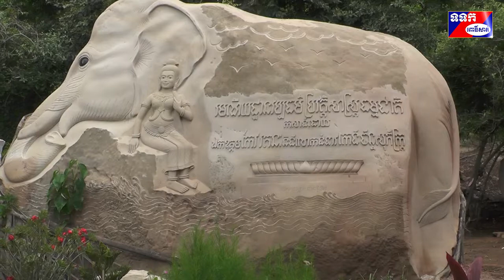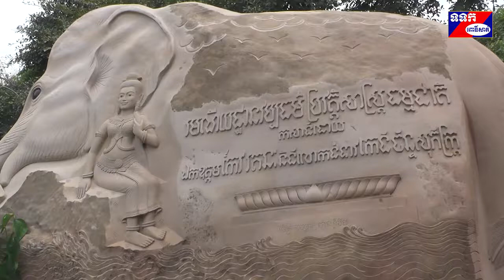រកឃើញភ្នំអស់កង្វល់មួយកន្លែងទៀត នៅខាងកើតភ្នំនាគស ស្ថិតក្នុងភូមិក្បាលដំរី ឃុំអន្សាចំបក់ ស្រុកក្រគរ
ដោយការខិតខំប្រឹងប្រែងពីមួយថ្ងៃទៅមួយថ្ងៃក្នុងរយៈពេលជិតមួយឆ្នាំកន្លងមកនេះ ឯកឧត្តម អេង គន្ធា អគ្គនាយករងអគ្គីសនីកម្ពុជា និងជាអនុប្រធានក្រុមការងាររាជរដ្ឋាភិបាលចុះមូលដ្ឋានស្រុកក្រគរនិងស្រុកកណ្ដៀង បានរុករកឃើញកន្លែងកំសាន្ដជាបន្តបន្ទាប់ នៅតំបន់ភ្នំនាគស ស្ថិតក្នុងភូមិក្បាលដំរី ឃុំអន្សាចំបក់ ស្រុកក្រគរ ខេត្តពោធិ៍សាត់។
ជាក់ស្ដែងថ្មីៗនេះបានរកឃើញភ្នំអស់កង្វល់មួយកន្លែងទៀត ដែលមានទីតាំងស្ថិតនៅខាងកើតភ្នំនាគស ហើយឯកឧត្តមបានចលនាប្រជាពលរដ្ឋក្នុសហគមន៍ នាំគ្នាកាប់ឆ្ការធ្វើផ្លូវដើរឡើងទៅលើភ្នំ ដើម្បីរៀបចំកន្លែងឲ្យបងប្អូនដែលមានអារម្មណ៍ស្ត្រេសក្នុងខ្លួន ទៅអង្គុយមើលទេសភាពលំហែកាយ បំបាត់នូវទុក្ខកង្វល់ផ្សេងៗ។ ភ្នំអស់កង្វល់ជាកូនភ្នំមួយតូចនៅកណ្ដាលគេ ហ៊ុំព័ទ្ធជុំវិញដោយភ្នំកងវ៉ា  ភ្នំគុហ៍  និងភ្នំនាគស។ នៅជើងភ្នំនាគស មានល្អាងព្រះនាងរំសាយសក់ដែលឯកឧត្តម អេង គន្ធា ចាប់អារម្មណ៍ជាងគេ ហើយកំពុងតែកសាងសព្វថ្ងៃនេះ ដោយបានដាក់ឈ្មោះថា (រមណីយដ្ឋានវប្បធម៌ប្រវត្តិសាស្រ្តធម្មជាតិ) ។ ការអភិវឌ្ឍរមណីយដ្ឋានវប្បធម៌ប្រវត្តិស្ត្រធម្មជាតិនេះ បានការជ្រោមជ្រែងនិងទទួលស្គាល់ពីសំណាក់ ឯកឧត្តម ម៉ៅ ធនិន អភិបាលនៃគណៈអភិបាលខេត្តពោធិ៍សាត់ជាអាជ្ញាធរដែនដី និងឯកឧត្តម កែវ រតនះ រដ្ឋមន្ត្រីប្រតិភូអមនាយករដ្ឋមន្ត្រី អគ្គនាយកអគ្គីសនីកម្ពុជា និងជាប្រធានក្រុមការងាររាជរដ្ឋាភិបាលចុះមូលដ្ឋានស្រុកក្រគរនិងស្រុកកណ្ដៀង។
សព្វថ្ងៃនេះរមណីយដ្ឋានវប្បធម៌ប្រវត្តិសាស្ត្រធម្មជាតិ កសាងបាននូវសមិទ្ធផលមួយចំនួនដូចជា ផ្លូវចូលទៅកាន់រមណីយដ្ឋានអាចចរាចរណ៍បានទាំងរថយន្ដតូចនិងរថយន្ដធំ។  ក្នុងបរិវេណមានដាំដើមឈើប្រណិត ផ្កាពណ៌គ្រប់ចម្រុះ មានម្លប់ឫស្សីតាមមាត់អូរ កន្លែងចងអង្រឹង ស្ពាននិស្ស័យស្នេហ៍ រូបសំណាកព្រះនាងរំសាយសក់ រូបដំរី រូបតាឥសី ជ័យវរ្ម័ន សត្វស្រុកនិងសត្វព្រៃ រូបមេទ័ពមានបារមី និងបន្ទប់ទឹកជាដើម។ ជាមួយគ្នានេះឯកឧត្តម អេង គន្ធា កំពុងរៀបចំឲ្យស្ថាបត្យករ ឆ្លាក់រូបបដិមាដ៍ធំមួយព្រះអង្គ នៅលើកំពូលភ្នំដែលមានកំពស់២៨ម អាចមើលពីផ្លូវជាតិលេខ៥ទៅឃើញ។
លោក មីលីយ៉ា សុវត្តិធី អនុប្រធានមន្ទីរវប្បធម៌និងវិចិត្រសិល្បះខេត្តពោធិ៍សាត់ ដែលជាជំនួយការឲ្យឯកឧត្តម អេង គន្ធា បានជម្រាបជូនថា ការដាក់ឈ្មោះរមណីយដ្ឋានវប្បធម៌ប្រវត្តិសាស្ត្រធម្មជាតិនេះ ដោយផ្អែកទៅលើការរកឃើញរូបចម្លាក់ព្រះពុទ្ធបដិមារផ្ទុំមួយព្រះអង្គ ឆ្លាក់ជាប់នឹងជញ្ជាំងថ្មភ្នំកងវ៉ាតាំងពីសម័យចេនឡាមកម្ល៉េះ។ ក្រៅពីនេះភ្នំផ្សេងៗដែលនៅក្នុងតំបន់នេះ រកឃើញភាជ សំណាករូបនាងរំសាយសក់នៅក្នុងល្អាង និងព្រះបាតជាដើម  ដែលចាស់ព្រឹទ្ធាចារ្យ អ្នកស្រុកអ្នកភូមិ មានជំនឿថា ជាបារមីថែរក្សានៅតំបន់នេះ។ តាមការសិក្សាស្រាវជ្រាវឲ្យដឹងថា កាលពីសម័យដើមតំបន់នេះជាព្រំប្រទល់ចម្បាំងគ្នារវាងខ្មែរនិងខ្មែរ គឺចេនឡាទឹកនិងចេនឡាគោក។ រហូតដល់សម័យកណ្ដាលក៍ជាខ្សែត្រៀមចម្បាំងគ្នា រវាងព្រះអង្គច័ន្ទរាជាជាមួយស្ដេចកន ដែលគេហៅថាព្រះរាជាខាងកើតនិងព្រះរាជាខាងលិច។ នៅក្នុងសម័យខ្មែរក្រហម ទីនេះជាកន្លែងសមរភូមិប្រយុទ្ធគ្នា និងជាកន្លែងលាក់ខ្លួនរបស់ក្រុមប៉ុលពត ប៉ុន្តែបច្ចុប្បន្នបានប្រែក្លាយជាកន្លែងរមណីយដ្ឋានទៅវិញ ដោយសារប្រទេសជាតិមានសុខសន្ដិភាព ក្រោមការដឹកនាំរបស់រាជរដ្ឋាភិបាលដែលមានសម្ដេចតេជោ ហ៊ុន សែន ជាប្រមុខ។
ឯកឧត្តម អេង គន្ធា បានអំពាវនាវឲ្យបងប្អូនប្អូនប្រជាពលរដ្ឋក្នុងតំបន់នោះ ខិតខំបង្កើនជីវភាពតាមរយៈការដាំដំណាំ និងនាំគ្នាមកលេងកំសាន្តនៅរមណីយដ្ឋានវប្បធម៌ប្រវត្តិសាស្ត្រធម្មជាតិ ក្នុងភូមិដំរីស ឃុំអន្សាចំបក់ ស្រុកក្រគរនេះឲ្យបានច្រើន ពិសេសថ្ងៃសៅរ ថ្ងៃអាទិត្យ និងថ្ងៃបុណ្យជាតិផ្សេងៗ ព្រោះផ្លូវធ្វើដំណើរស្រួលនិងមានចម្ងាយប្រមាណ០៥គមប៉ុណ្ណោះពីផ្លូវជាតិលេខ០៥៕ សែម សុគន្ធ (មានរូប)